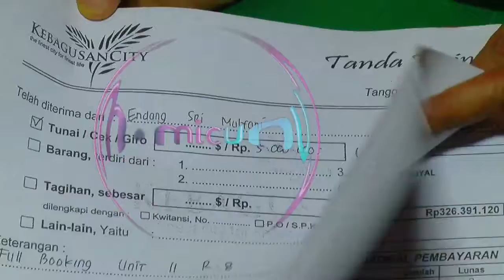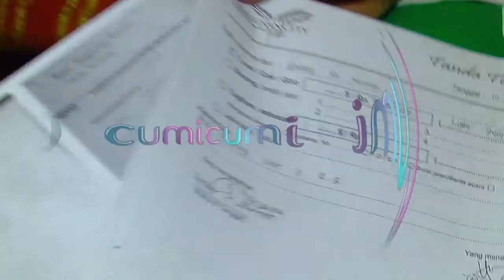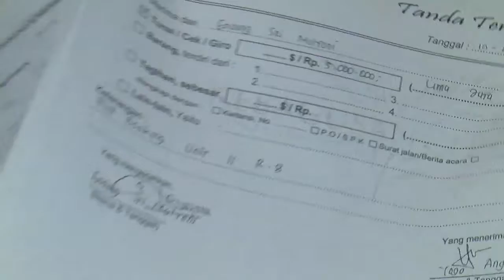Puteri Aminah Cendrakasih Diduga Korban Penipuan - Cumicam 23 Juli 2015